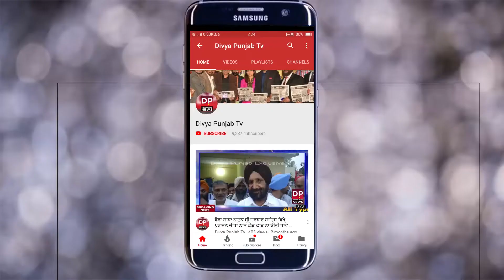ਹਰਸਿਮਰਤ ਕੌਰ ਬਾਦਲ ਨੂੰ ਸ਼੍ਰੀ ਅਕਾਲ ਤਖ਼ਤ ਸਾਹਿਬ ਤੇ ਤਲਬ ਕਰਨ ਦੀ ਮੰਗ ਕਿਉਂ ਉੱਠੀ